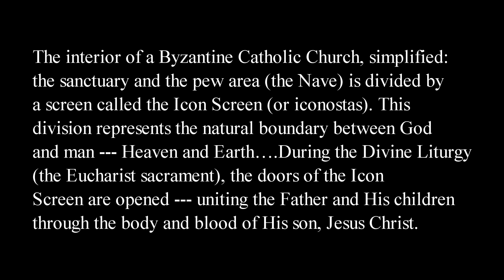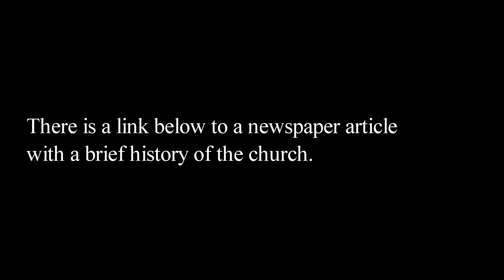St Mary's Byzantine Catholic Church - Scranton, Pa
A video/photo tour... * Make sure to set the viewer SETTING at 1080 *

Music: J.S. Bach 'Aria'  Goldberg Variations performed by Kimiko Ishizaka  Public Domain